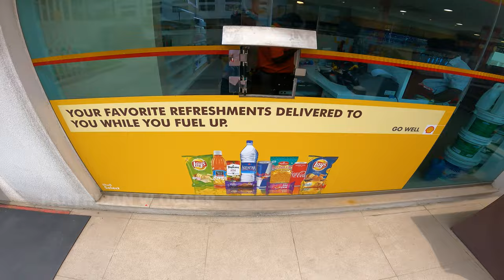Bangalore To Ooty By MT 15 Bike | Via Bandipur | Mudumalai | Masinagudi | Episode 1 | Tamil Vlogs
Bangalore To Ooty By MT 15 Bike  | Via Bandipur | Mudumalai | Masinagudi | Episode 1 |